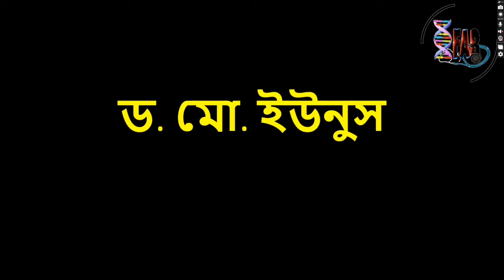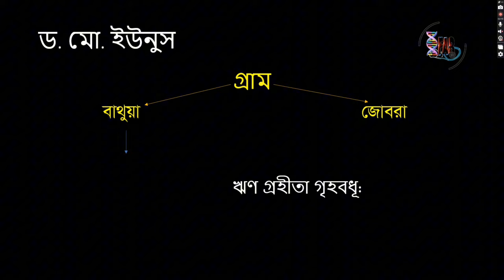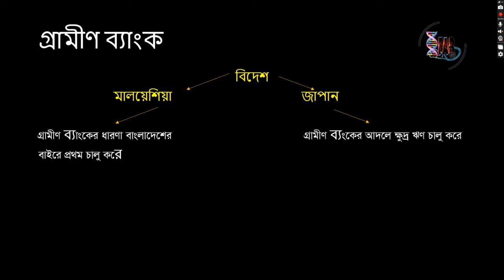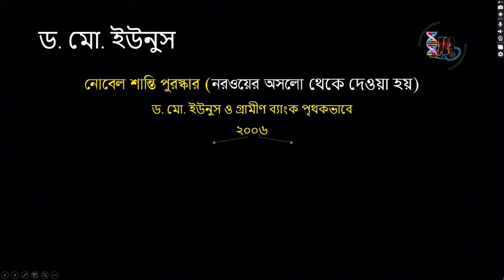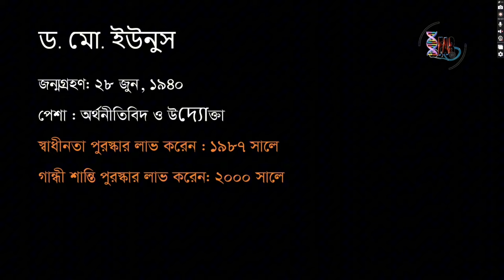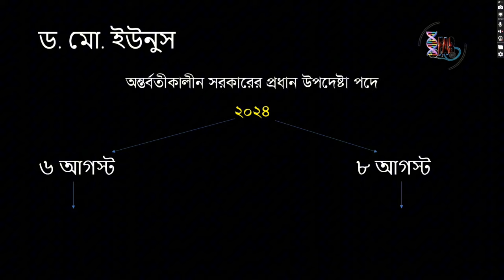ড. মো. ইউনুস | সাধারণ জ্ঞান | মেডিকেল, ভার্সিটি, বিসিএস| ডা. ফাহাদ (DMC)